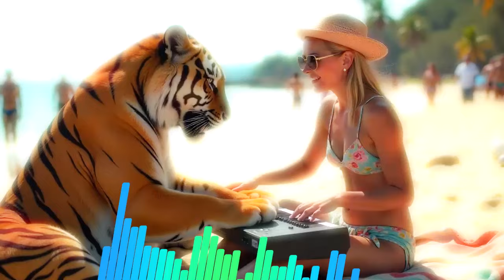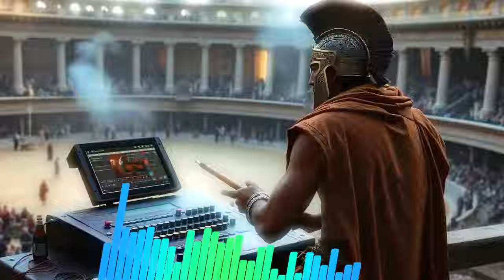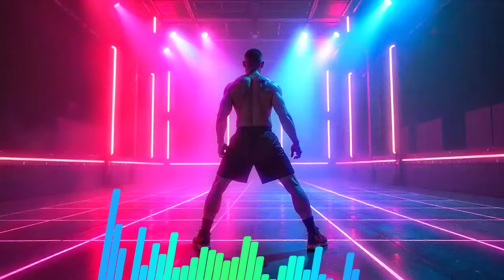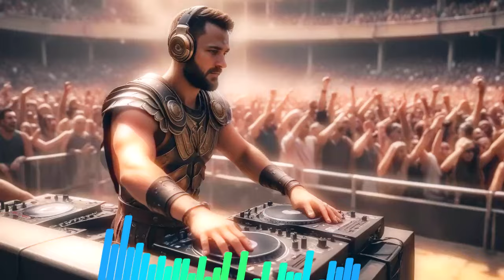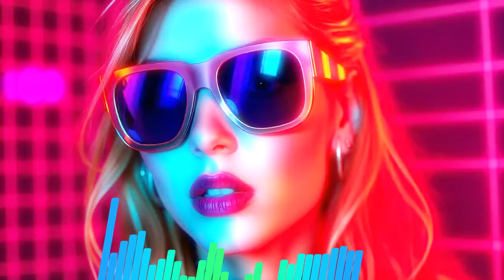Ｍｕｚｙｋａ Ｋｌｕｂｏｗａ Ｌｉｓｔｏｐａｄ Ｖｏｌ ３🥳⚡🔥 MegaMix Party 2024😍🍺🚀 Składanka Muzyczna 😎💪🎶 Club Revolution 🔥🤩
Tracklista: Jakakolwiek w Miare Dobra Reakcja Pod Skladanka ;-)

0:00 - 50 Cent - Candy Shop (BALIXONN BOOTLEG)
3:50 - Klaas - Someone Like You (G&K Project x CandyCrash Remix)
5:00 - Klaas - Voyage Voyage (Michael Roman & Rocco Remix)
5:55 - 90BANGERZ - Lose Yourself

⚡ DZIĘKI ZA WYSŁUCHANIE 🔥 . JEŚLI CI SIĘ SPODOBAŁO NIE ZAPOMNIJ O ZOSTAWIENIU ŁAPKI W GÓRĘ ⚡ ORAZ SUBSKRYPCJI W TEN SPOSÓB PRZYCZYNIASZ SIĘ DO ROZWOJU KANAŁU 🔥
 PAMIĘTAJCIE REGULARNIE NOWA DAWKA MUZYKI WIĘC ZAPRASZAM KAŻDEGO NA BIEŻĄCO ;-) KAŻDY POWINIEN ZNALEŹĆ COŚ DLA SIEBIE .⚡.⚡.⚡.

⛔  TAGI: ⛔
muzyka do samochodu2024,  Najlepsza klubowa, muzyka, MegaPompeczki2024  discopolo2024

EXTRA TAGI: remixy 2024, Nowości 2024, NAJLEPSZA KLUBOWA MUZYKA 2024, pompa, vixa do auta, muzyka do samochodu, muzyka do treningu, mix na domówkę, muzyka do auta, muzyka na domówkę, rap sztosy, remixy 2024, pompa/vixa, STARE NUTKI W ODŚWIEŻENIU,składanka klubowa 2024, listopad 2024, najlepsza muzyka klubowa 2024, listopad2024,składanka na zime 2024 ,mix na listopad 2024,listopad mix 2024,

*The songs used in the video do not have to earn them!